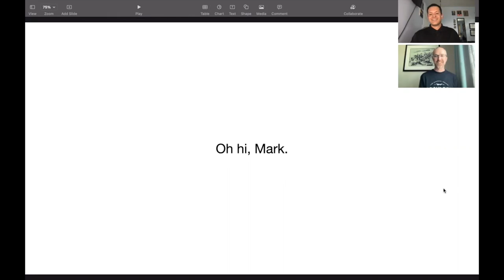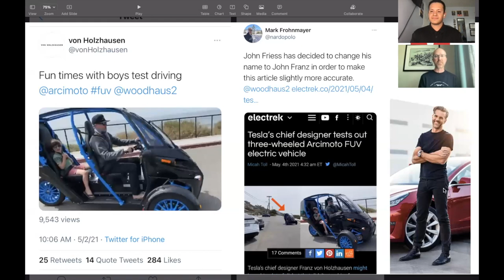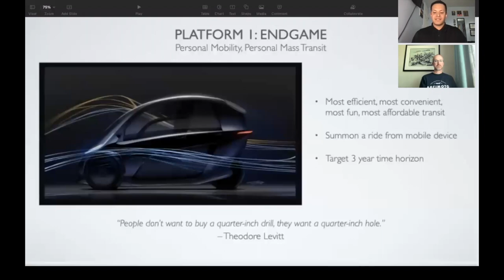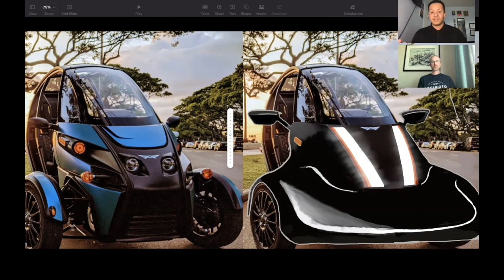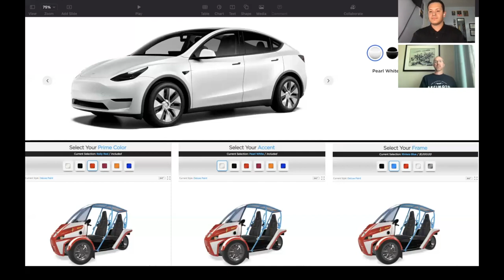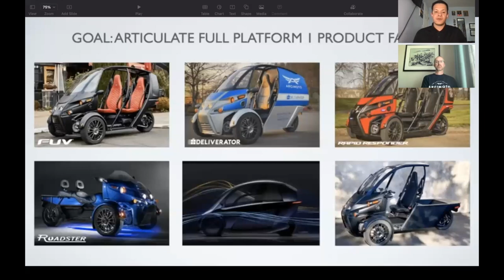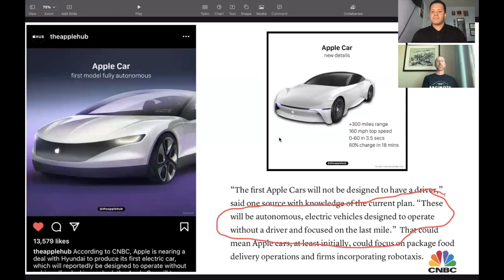Interview w/ Mark Frohnmayer CEO, Arcimoto - Tesla likes FUV? Domino’s Partnership? | The Buyin King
Today on cinco de mayo (May 5, 2021), I am joined by the founder and CEO of Arcimoto, Mark Frohnmayer. I ask Mark various questions regarding vehicle production, autonomy, and possible partnerships between Arcimoto and Tesla and Arcimoto and Domino's as well as many other questions. Thank you Mark for taking time out of your busy day to join me for this interview -- it means a great deal to me. Onward!

*** 🎁🥳Claim Your FREE Stock on Public 🎁🥳 ***
Start Investing By CHOOSING Your First Stock for FREE!